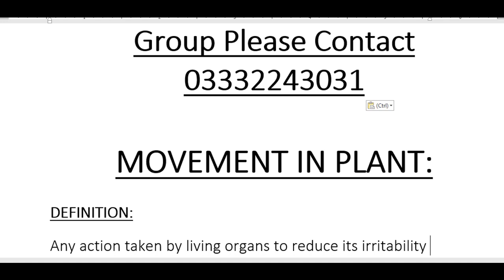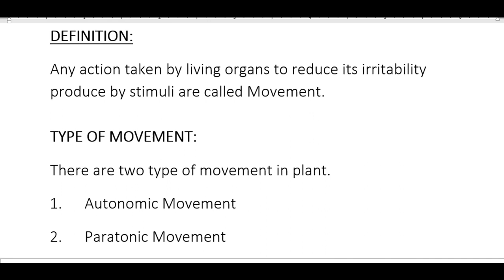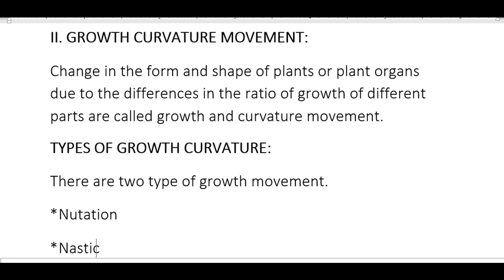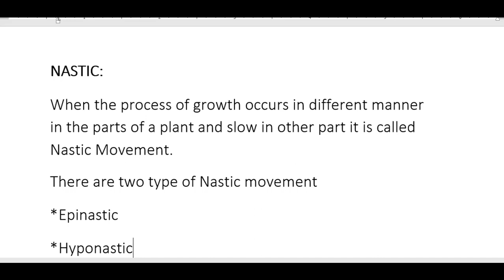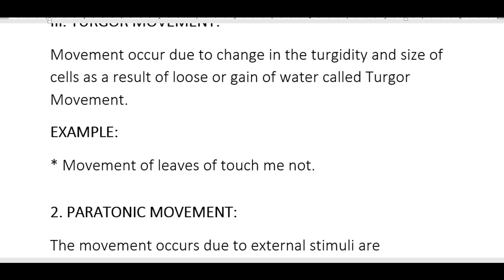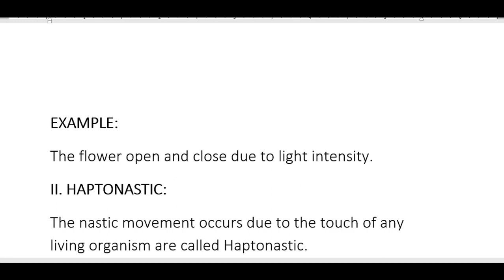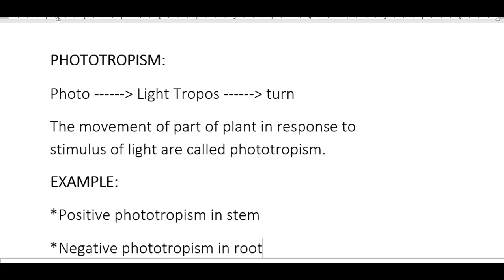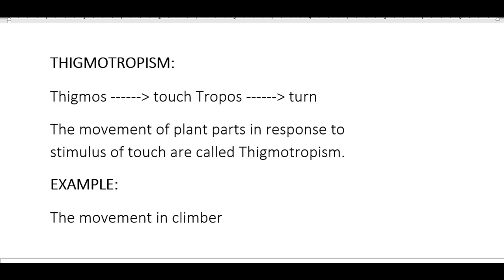Movement in Plants I XII Biology I Online MCAT/ECAT Classes I Dr Muhammad Saquib Qureshi